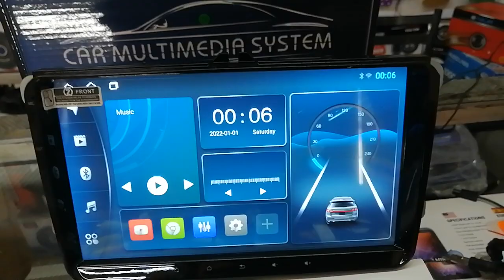👻Pantallas Android para vw con sistema cambus y varios arneses con cámara de reversa 10 pulgadas 👻